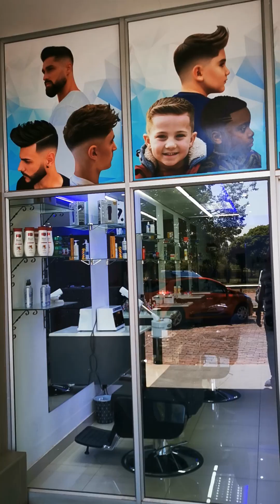New saloon kya ap ko acha laga ha to, comment mein bataiye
We don't generally see Barber’s in England. You are using English punctuation in a bad way. The apostrophe indicates either ownership or abbreviation of two words. So don't is an abbreviation of “do not”. “Barber's” indicates the ownership of the barber (this is singular if it is a group of barbers, the apostrophe com's after the “s”). It is a great sport correcting the proper use of the apostrophe.

Have fun

Farazameen2 Instagram page